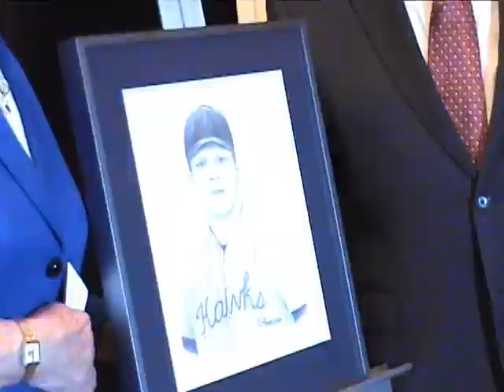Port Hawkesbury Sports Wall of Fame November 16 2013 Ernest W F Toots McCully Athlete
The newest members of the Port Hawkesbury Sports Wall of Fame were inducted on November 16, 2013.

Inductees included Hockey and baseball player, the late Ernest W.F. "Toots" McCully and ball player Gordon Freeman Embree were honoured as athletes.

Strait Pirates Junior Hockey Team founding member Lennan MacDonald and Port Hawkesbury Figure Skating Club volunteer coach Martha Macdonald were enshrined as builders.

The 1967-68 Strait Pirates Junior Hockey Club is the team inductee. Emcee John Davis who chairs the Wall of Fame Committee.